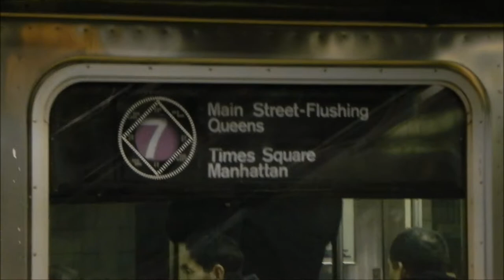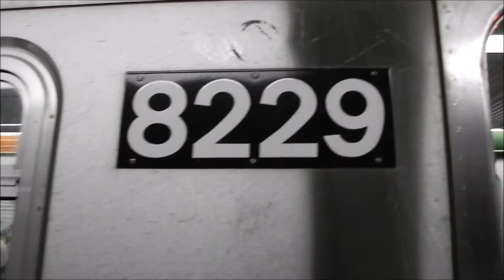MTA NYC, Bee-Line Bus System & NJ Transit Busfanning/Railfanning - December 28, 2010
Here are various videos taken on December 28, 2010, featuring the 7th Ave Line (1, 2, 3 trains), the 8th Ave & Concourse Lines (A, C, D trains), the Lexington Ave & Jerome Ave Lines (4, 5, 6 trains), the Flushing Line (7 trains), the Canarsie Line (L trains), the Broadway Line (R trains), the Myrtle Ave & Jamaica/Nassau St Lines (J, M trains) some MTA NYC buses, some Bee-Line Bus System buses, and a surprise NJ Transit clip at the end! Retired MTA NYC Bus New Flyer Industries D60s and Orion International Orion 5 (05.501) buses are shown running, as well as the Bushwick Cut on the Myrtle Ave Line as it appeared before its renovation.